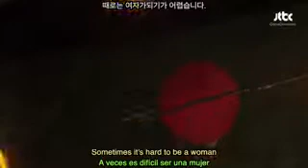stand by your man-Carla Bruno/K-drama-pretty sister who buys me food